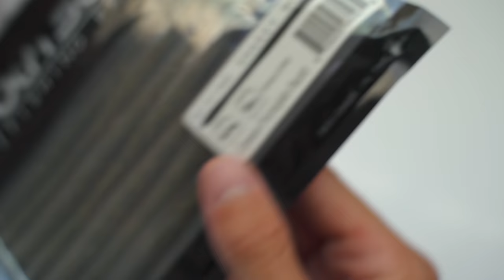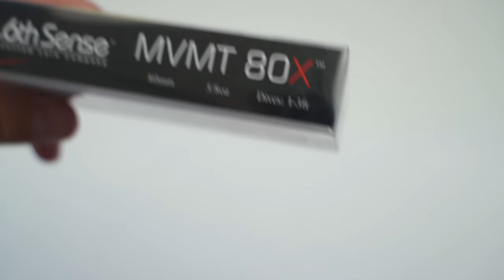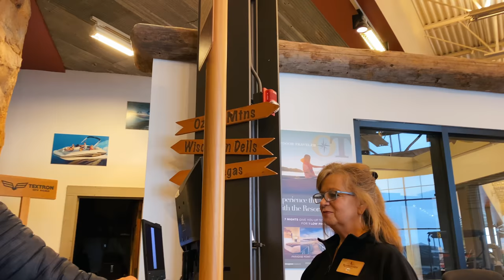I Bought My DREAM Fishing Boat for $500?!?! (Bad Idea?)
I Bought ANOTHER fishing boat! This one is absolutely my DREAM boat for fishing tiny bodies of water around my area. What ideas do you guys have for pond fishing videos with this boat? COMMENT Boat Name ideas!!!

🔥BAIT ► Jerkbait Use "MF10" to SAVE